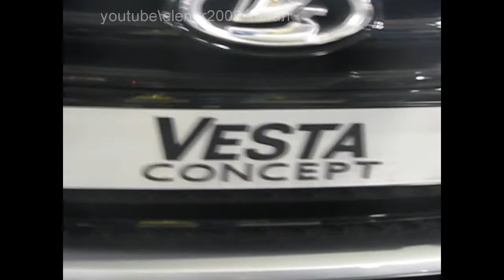Автомобиль Lada Vesta, как он представлен на автосалоне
Это видео можно смотреть в HD
На подиуме красуется автомобиль Lada Vesta concept . Базируется на концепт-карах Lada XRAY и Lada XRAY cross. АВТОВАЗ
седан, хэтчбек. Присмотритесь к передней части, она имеет форму буквы икс. Осенний автосалон в Тольятти.
Россия